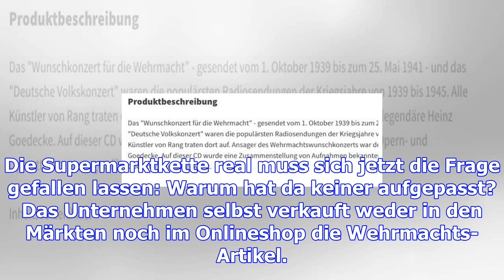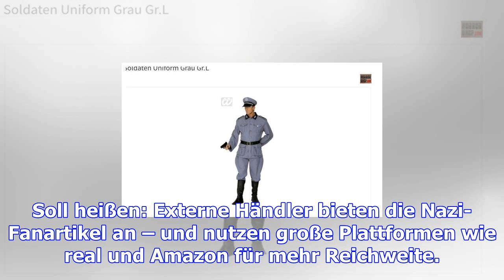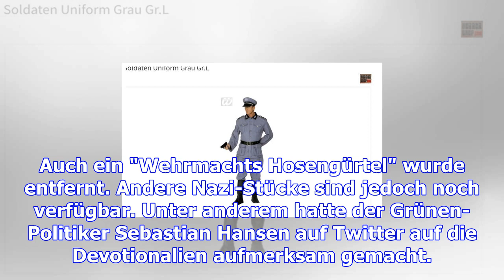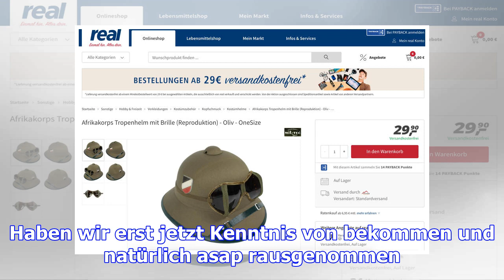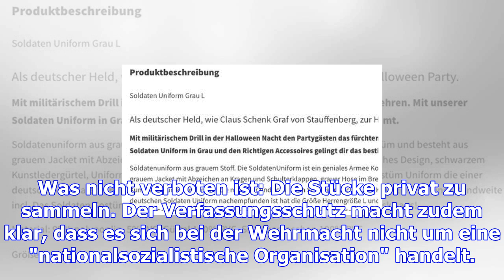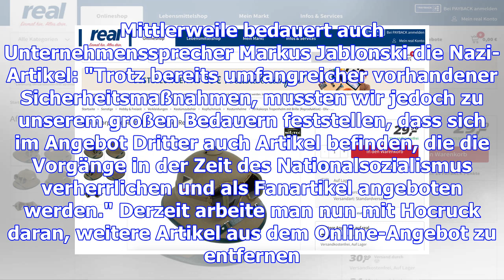Bei real.de gibt es wehrmachts-fanartikel zu kaufen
Today 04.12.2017, 09:04 · Aktualisiert: 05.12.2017, 10:10 Die Supermarktkette hat ihren eigenen Onli...